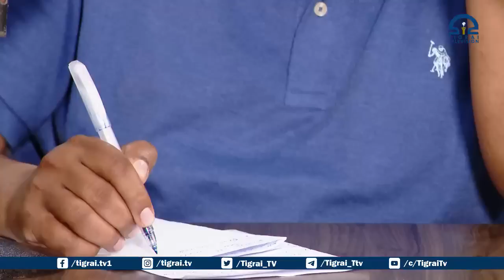Member of Tigrai Central Command Getachew Reda Holds a Press Conference